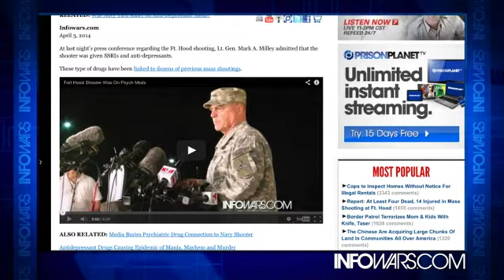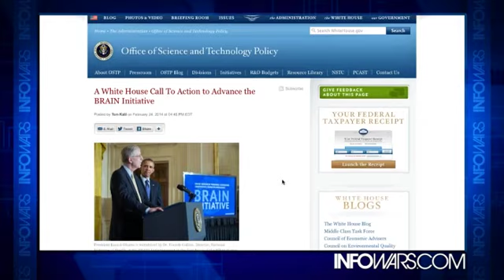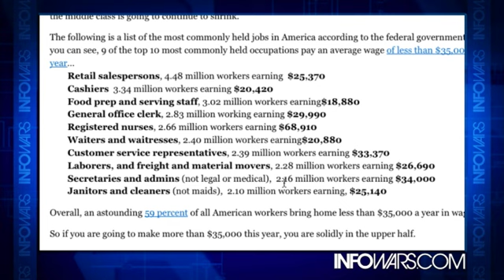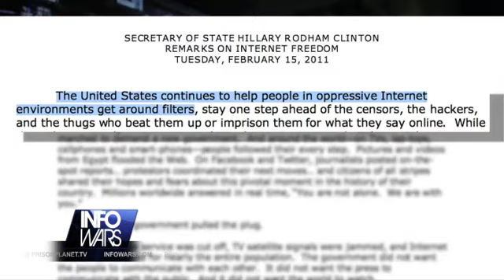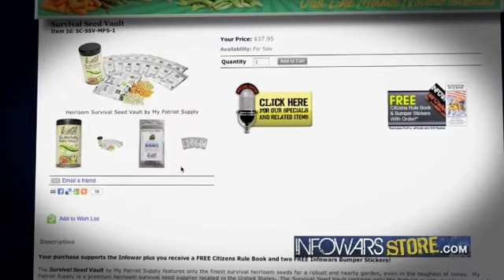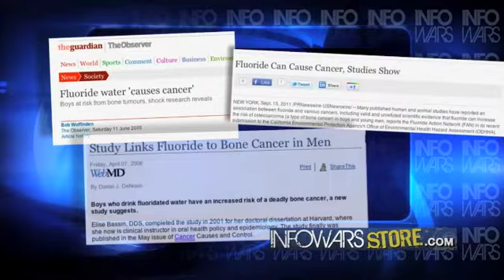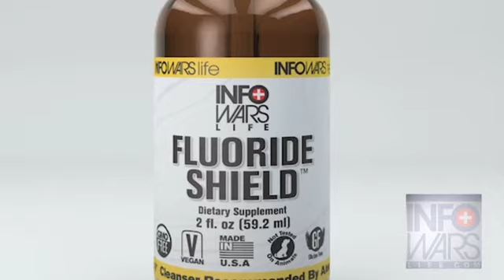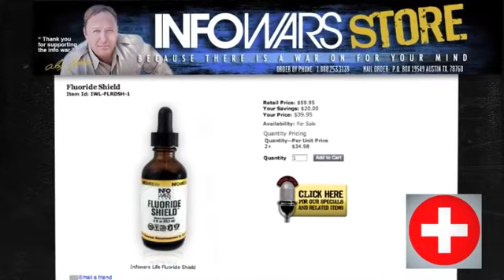2014-04-03 INFOWARS Nightly News Alex Jones PRISONPLANET TV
On The April 3, 2014 Broadcast Of The Infowars Nightly News. David Knight Hosts & We Interview Artist Pazero On The Power of Activism Through Art. News Covered: Army Admits Ft. Hood Shooter Given Psychiatric Drugs. Fort Hood Shooting: Time to Disarm the Entire U.S. Military? The 'forgotten' lobotomies on World War II vets. President's Budget Would Double Funding for BRAIN Initiative. Texas man testing open-carry law told he's 'free to go' -- then tasered and arrested. More Evidence U.S. Funds al-Qaeda Terrorists in Syria. Americans: Disengaged, feeling less respected, but still see U.S. as world's military superpower. Obamacare Enforcement Like Snow Removal, IRS Chief Says. 9 Of The Top 10 Occupations In America Pay An Average Wage Of Less Than $35,000 A Year. More People Claiming They've Been Targeted For Their Colorado Plates. Ministry Of Truth: Crackdown Ordered On Climate Change Skeptics. American Constitutional History Professor: Crimea's Secession from Ukraine is VALID. Italy Troops Crack Down on Secessionists Nationwide.